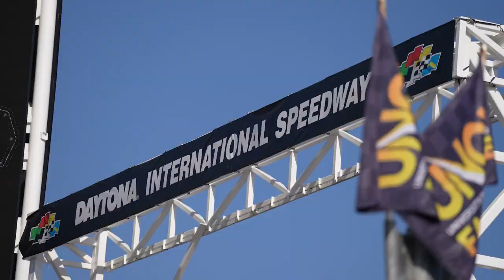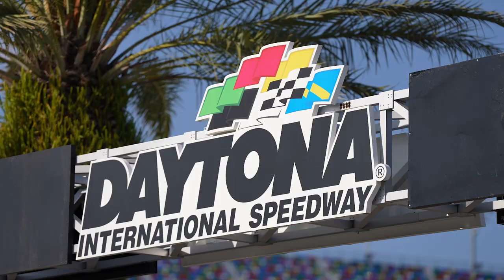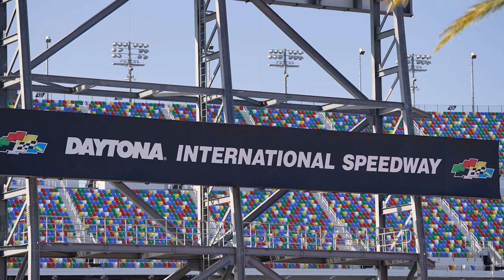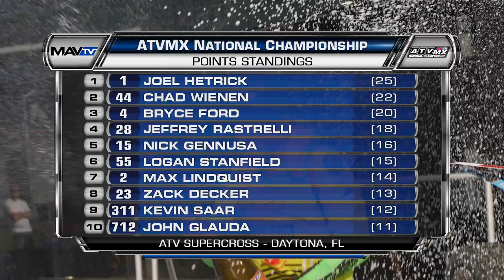Daytona ATV Supercross - Full TV Episode - 2023